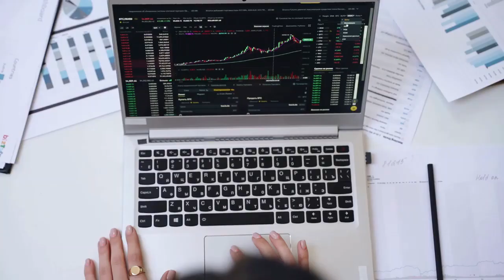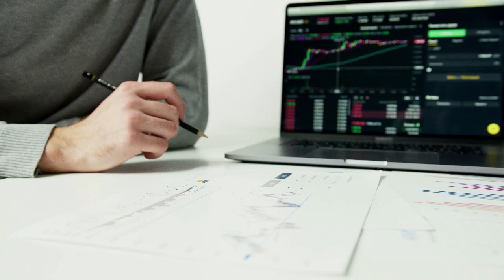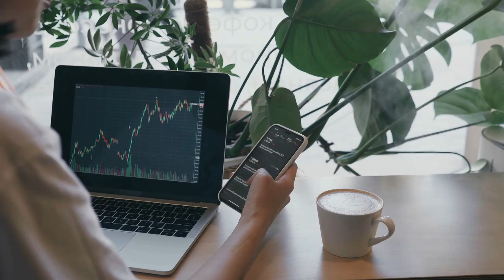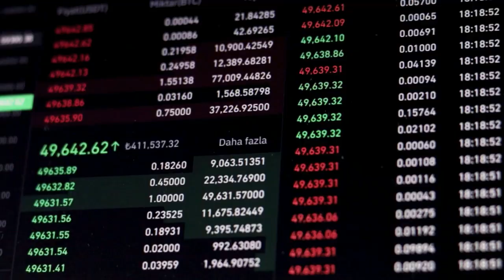Breaking Crypto News | Terra Classic (LUNC) Total Burns Finally Cross 50 Billion Tokens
Terra Classic (LUNC) Total Burns Finally Cross 50B Tokens
The total amount of tokens burnt so far represents 0.72% of the total Terra Classic supply.

to read the original text on thecryptobasic.com
The Terra Classic (LUNC) community has finally crossed the 50 billion token burn threshold. Though this amount represents only a fraction of Terra Classic’s supply, it underscores the community’s efforts toward rejuvenating the asset.
Total burns recently hit 50.11 billion tokens following a series of burns carried out within the past week. As of last Wednesday, total burns sat at 49.7 billion tokens; this means the community has incinerated 410 million tokens in the past week.
Being the largest single burner, Binance accounts for 28.95 billion tokens, about 57% of the total incinerated 50.11 billion. Recall that the exchange burned a whopping 8.8 billion LUNC in a single transaction earlier this month.
Centralized exchange MEXC comes fourth on the list, with 1.017 billion tokens burned so far. Validator LUNC DAO has burnt 450 million, securing fifth position, while Allnodes is sixth with 344 million tokens. Cremation Coin, a newly-launched project, is seventh, incinerating 265 million LUNC.
Despite efforts put into supporting the burning campaign, some members of the Terra Classic community have bemoaned the low rate of burns, noting that the current burn rate will barely make a dent in the asset’s extensive supply.
Data from TerRarity suggests that the total tokens burnt represent 0.729% of the asset’s total supply of 6.8 trillion LUNC. The burn rate currently sits at 198.1 million LUNC a day. At this rate, about 401 billion Terra Classic will be burned in the next five years, representing 5.837% of the total supply.
The Importance of Staking and Utility
Recall that a proposal was introduced over a week ago with the intention to increase the tax burn rate from 0.2% to 0.8%. The community rejected the proposal. TerraCVita member Rex Harrison noted that the rejection sends the message that the community prioritizes utility over burns, as an increase in tax burn could impact the trade volume of projects on the network.
Rex has always underlined the importance of utility and staking in supporting Terra Classic’s resurgence, shifting the attention from burns. In January, he asserted that staking and utility are the best avenues for LUNC to soar by 100x. As of press time, LUNC is trading for $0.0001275, flat in the past 24 hours.
Meanwhile, the LUNC staking initiative has also seen a massive uptick recently, with 952 billion tokens staked so far, representing 13.88% of the total supply. At this rate, the community needs 48 billion more tokens to hit the 1 trillion thresholds.
Terra Luna (LUNA), Terra Classic (LUNC) breaking news, analysis, you can find comments on this channel,